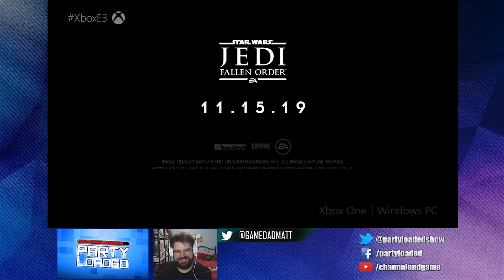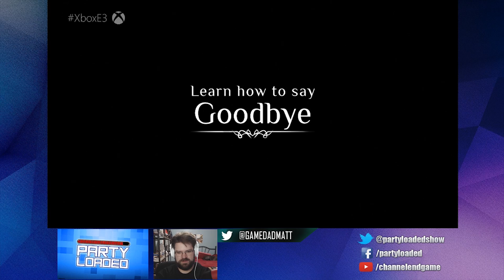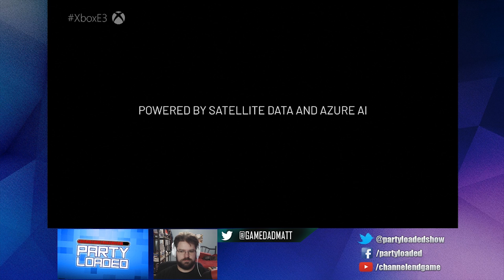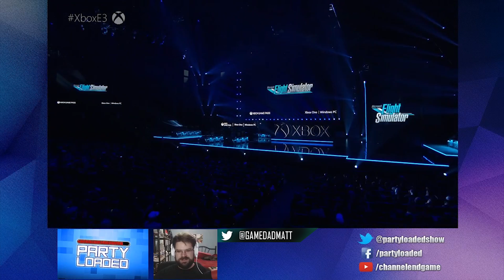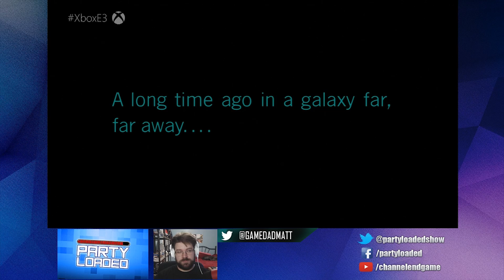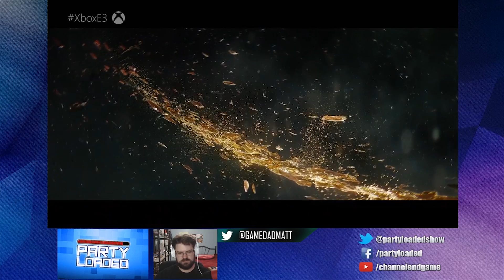E3 2019: Microsoft showcase live reactions & commentary!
GameDad settles in for a super early morning live reaction to all the new hotness announced during the Microsoft E3 showcase!